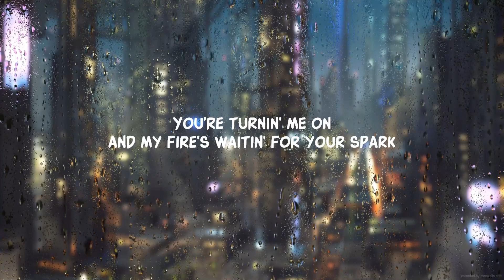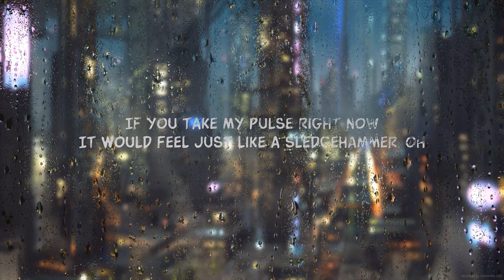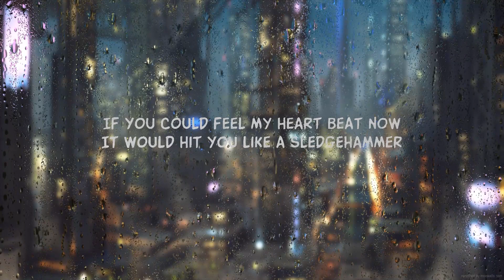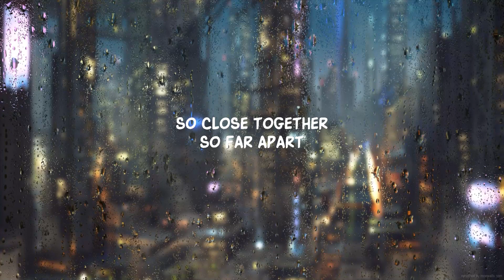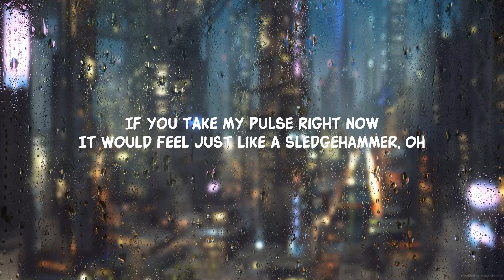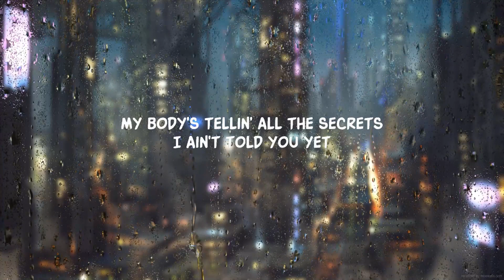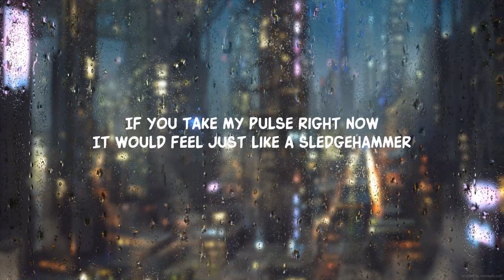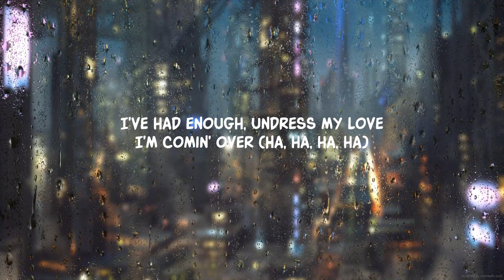Sledgehammer (Lyrics) | 20Min Loop Lyrics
Lyrics:
If you could take my pulse right now
It would feel just like a sledgehammer
If you could feel my heart beat now
It would hit you like a sledgehammer

I don't admit it
I play it cool
But every minute
That I'm with you
I feel the fever and I won't lie
I break a sweat
My body's tellin' all the secrets
I ain't told you yet

(Woah)
I struggle to contain (Woah)
The yêu that's in my veins (Woah)
And how it circulates (Woah)

You're taken over the beat of my body
You just don't let up, don't let up
But you lift me up, lift me up
If you take my pulse right now

So close together
So far apart
You're turnin' me on
And my fire's waitin' for your spark

The truth is out, no stopping now
I'm getting closer (Ha, ha, ha, ha)
I've had enough, undress my yêu
I'm comin' over (Ha, ha, ha, ha)
It would feel just like a sledgehammer, oh
And if you take my pulse right now
It would feel just like a sledgehammer, hammer, oh
If you take my pulse
[Chorus: Camila & Meghan Trainor, Ally]
It would feel just like a sledgehammer (Oh, woah)
If you could feel my heart beat now (If you could feel my heart beat now)
It would hit you like a sledgehammer (Hammer)

Lyric video for Sledgehammer by Fifth Harmony on Dan Music